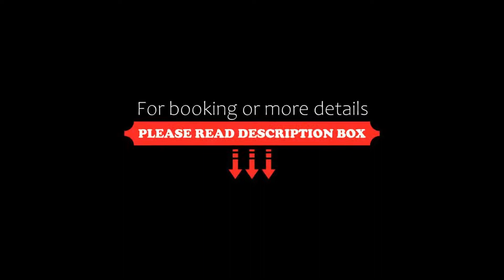Ramada Encore by Wyndham Guadalajara, Guadalajara, Mexico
About Property:
You're eligible for a Genius discount at Ramada Encore by Wyndham Guadalajara! To save at this property, all you have to do is sign in.
This modern hotel is located in Guadalajara’s commercial San José del Tajo district, just 5 minutes’ walk from Flextronics Business Park. It offers a gym and modern rooms with free Wi-Fi.
The stylish rooms at Microtel Inn & Suites by Wyndham Guadalajara Sur feature a work desk, a flat-screen TV and an iPod do...
Property Type: Hotel
Address: Avenida Lopez Mateos Sur, 1710, 45645 Guadalajara, Mexico
Searching For
1. Ramada Encore by Wyndham Guadalajara - Guadalajara - Mexico
2. Ramada Encore by Wyndham Guadalajara - Guadalajara - Mexico Address
3. Ramada Encore by Wyndham Guadalajara - Guadalajara - Mexico Rooms
4. Ramada Encore by Wyndham Guadalajara - Guadalajara - Mexico Amenities
5. Ramada Encore by Wyndham Guadalajara - Guadalajara - Mexico Offers and Deals
Audio Credit:
Track Title: Reasons To Hope
Artist: Reed Mathis